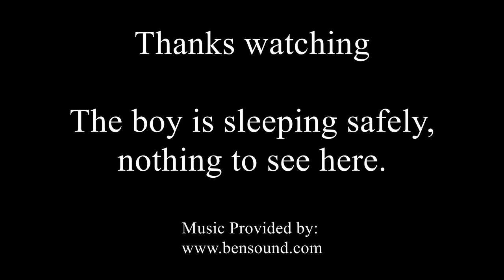TradesmanChannel of the Week: Starry Hilder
Most of you probably have seen her and Mr. Hilder, they are great entertainment mixed with good knowledge.  This video also introduces the boy as well as talks a little chainsaw choice.  Hope you folks enjoy.